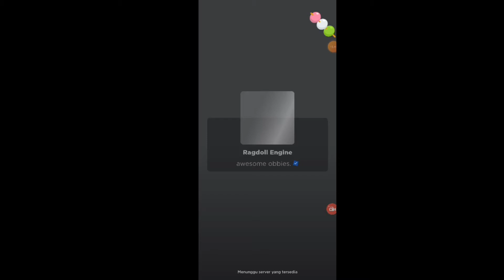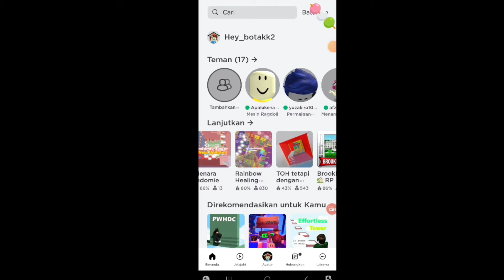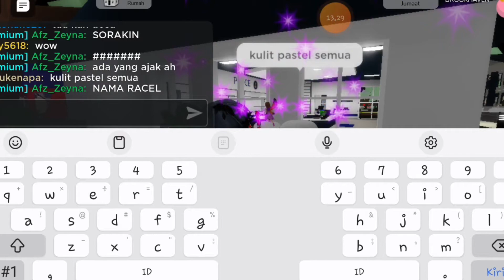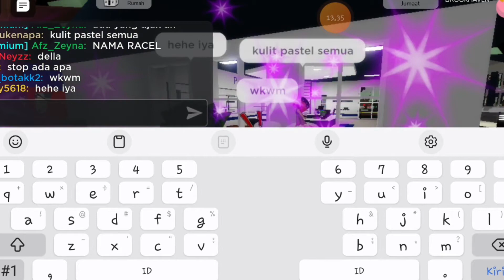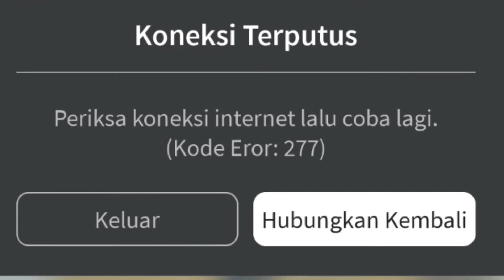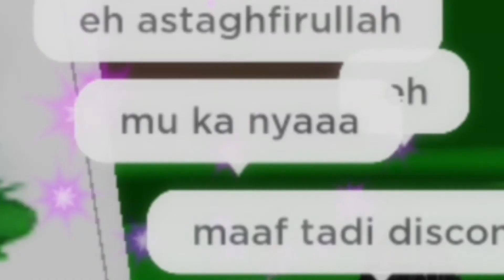Main Bareng Subscriber 🤩